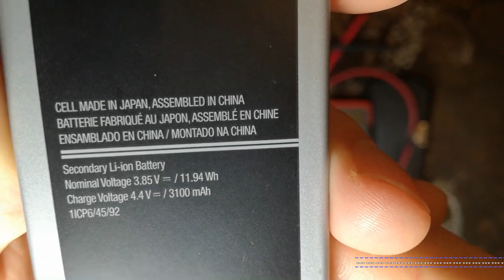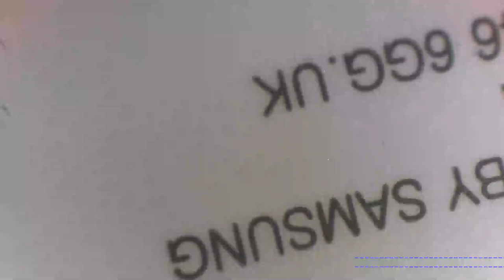Samsung Galaxy J5 - Uszkodzony LCD Part 1/3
Dokładne dane:
SM-J510FN
Bateria: 3100mAh

Dzisiaj kupiłem za 30zl uszkodzony Samsung J5 2016. Wersja z jedna karta sim i NFC. Chociaż na płycie jest możliwość wlutowania drugiego slotu sim. Czy była by to wersja VIP 2xSIM i NFC? Bo ponoć wersje z 2xSIM nie posiadają NFC :) Ciekawy temat...

I teraz tak...opłaca się inwestować w LCD? Jakie jest wasze zdanie? Komputer go wykrywa bez problemu i instaluje sterowniki.

No i ponoć wyczytałem ,ze te samsungi po upadku zaliczają często zgon z LCD :)

PS: Trochę się zasmuciłem bo LCD odJ500F kosztują 50zl a już 510F ponad stówę :( Niby wygadają tak samo ale różnica w cenie spora. Ciekawe tylko czy pasuje LCD z 500 do 510...